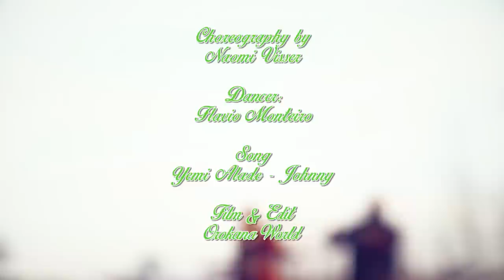Yemi Alade - Johnny | Choreography by Naomi Visser | Orokana World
special thanks to Orokana for making this video and to my friend Flavio for dancing with me.
leave a comment bellow if u like it

Dancers:
Naomi Visser
Flavio Monteiro